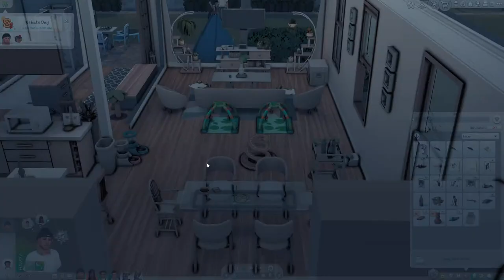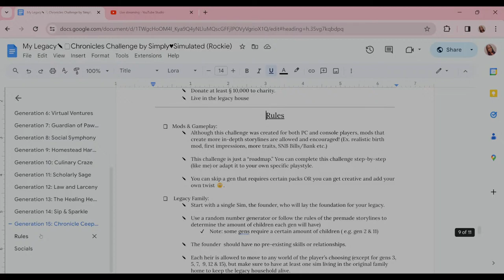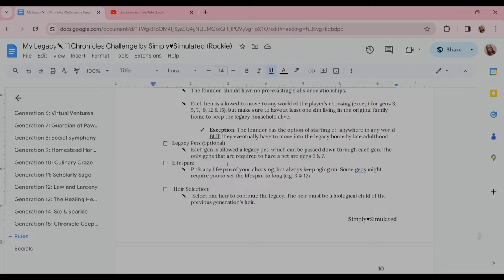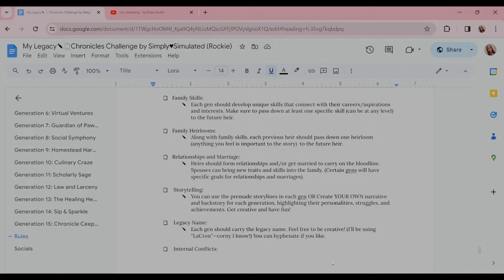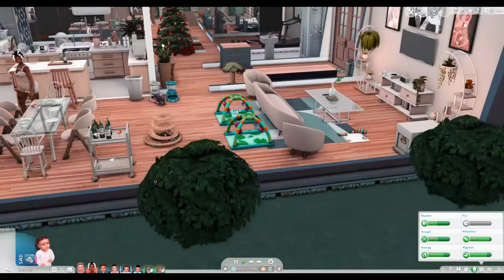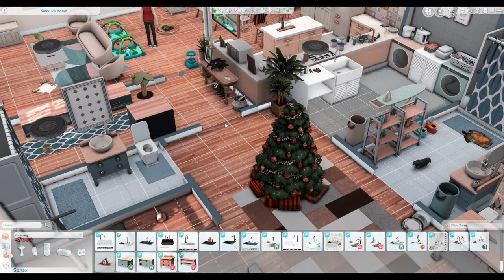Let's Raise a Beautiful Family in my Legacy Challenge! (Part 1) | The Legacy Chronicles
Hi Lovelies! Please join me on the next livestream of my legacy challenge! Lets raise a beautiful family (part 1)!
Timestamps
0:00 Starting Soon ♥︎
3:56 Legacy Chronicles ♥︎
1:49:13 Quick Break  ♥︎
1:56:01 Family Time  ♥︎
♥︎ Want more CC? I know you do😏.